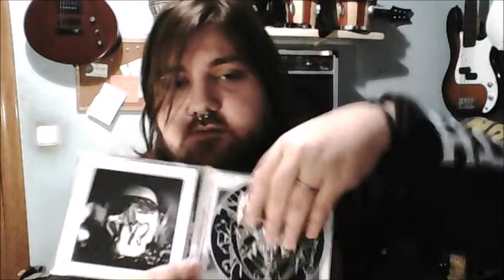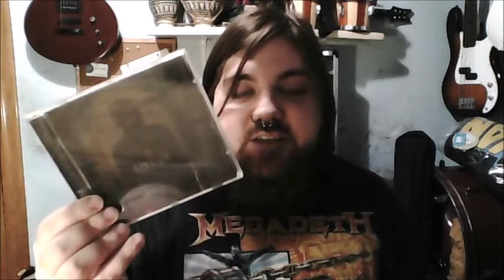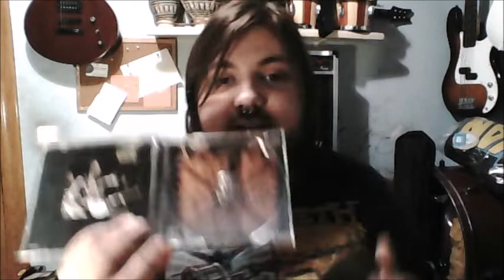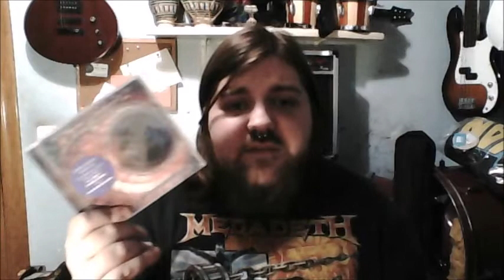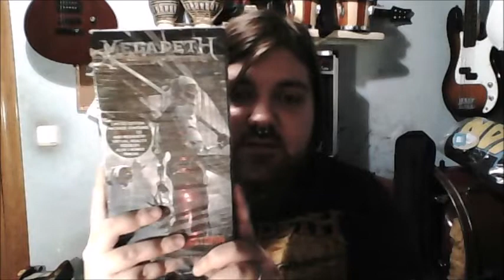My Megadeth CD Collection